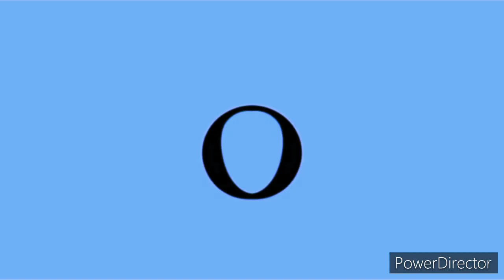The popular best animation logos (updated) in high voice+ confusion